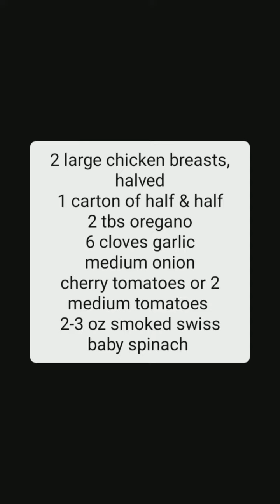Tuscan Chicken on the Micro Farm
I do not add the splash of lemon or lime juice and I use smoked swiss or smoked gouda over parmesan